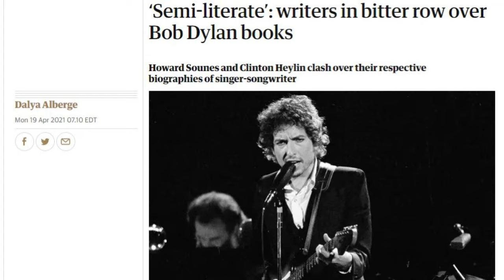Howard Sounes Sets the Record Straight on Clinton Heylin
In this clip, Howard Sounes responds to the personal attacks he has received from his "nemesis", fellow Dylan author Clinton Heylin. He also discusses the jealously that is often found amongst writers.

This is an excerpt from Play That Rock'n'Roll's interview with HOWARD SOUNES.